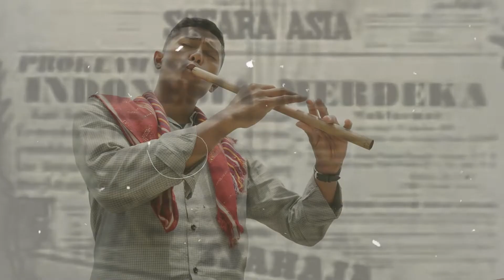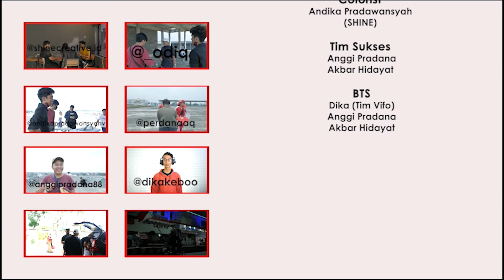SEBUAH KARYA KOLABORATIF UNTUK INDONESIA TERCINTA (Bagimu Negeri Cover)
Dirgahayu Republik Indoneisa ke 75

Salut buat semua temen - temen yang berkontribusi untuk menghasilkan sebuah karya yang sangat luar biasa.

KARYA KOLABORATIF ANAK MEDAN

Inisiator :
Kolaborasi Medan Berkah
Ruang Kolaborasi & Bobby Nasution

Produksi :
Ruang Kolaborasi

Creative Director  :
Odiq

Music Producer  :
Rahman OR
Lil Long

Mixing & Mastering :
Rahman OR
Lil Long

Rap by :
Lil Long
Lathifa

Lirik Rap by :
Lil Long

Acordion :
Jamal lebah begantung

Sulim surdam :
Jepta bangun

Kulcapi :
Trihadi ginting

Gamelan :
Ki Sunardi (sanggar krido laras)

Vocal :
H.Ruslan SH (Pendiri Pendawa)
Ustad Edy Syahputra S.E (Tokoh Muhammadiyah)
Ustad M.Nursyam (Tokoh Alwasliyah)
H.Razali Doyong
Aulia Rahman
Bobby Nasution (Inisiator Kolaborasi Medan Berkah)
Eltasya Natasha
Randy Raharja
Indah Aqila
Meryl Saragih
Jeriecho Satria
Putri Mentari
Gilang

Tradisional Dancer :
Imay Tobing (Tari Jawa)
Wanda (Tari Melayu)
Sukmawati (Tari Karo)
Merry Magdalena (Tari Batak Toba)
Evatria Dewi (Tari Mandailing)

Modern Dance :
Lorencia Adella
Mega Yusari Nabillah
Indah Rezeki pjt
Prista Dwi Hartini

Koordinator Lapangan  :
Relawan BONUS

Camera Person :
Dwiky Perdana (SHINE)
Ihza Mahendra (SHINE)
Dika (Tim Vifo)
Masjek (Tim Vifo)
Adul (Tim Vifo)
Audrey (Tim Vifo)

Assist. Camera :
Akbar Hidayat

Editor :
Odiq

Effect :
Ihza Mahendra (SHINE)
Dwiky Perdana (SHINE)

Colorist :
Andika Pradawansyah (SHINE)

Tim Sukses:
Anggi Pradana
Akbar Hidayat

BTS:
Dika
Anggi Pradana
Akbar Hidayat